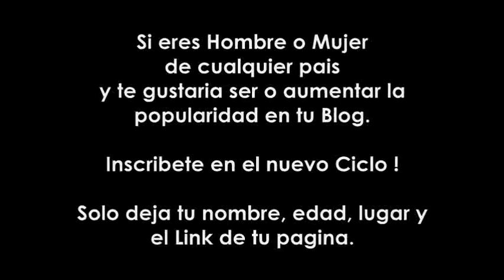Blog's Next Top Model - Promo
Deja en tu comentario los datos requeridos y se parte de el primer ciclo de Bntm. .En cada video se ira eliminando un participante (menos votos), El ganad@r sera quien sea mas popular y tenga mas votos en sus comentarios o en la pagina.

Inscribete! y tu ¿Wanna be on the top?